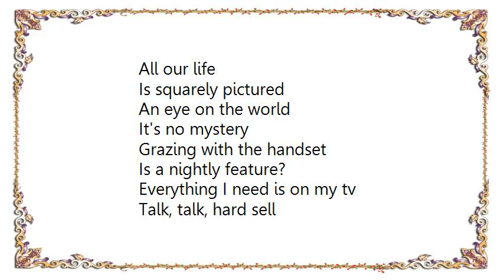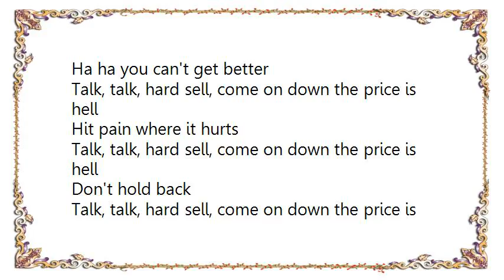Hawkwind - T.V. Suicide Lyrics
[Lyrics Hawkwind - T.V. Suicide]
All our life
Is squarely pictured
An eye on the world
It's no mystery
Grazing with the handset
Is a nightly feature?
Everything I need is on my tv
Talk, talk, hard sell
Infrared remote control
Your finger is on the button
But whose got your soul?
Come on down the price is hell
Can you tell the difference?
Talk, talk, hard sell, come on down the price is hell
Ha ha you can't get better
Hit pain where it hurts
Have I ever let you down?